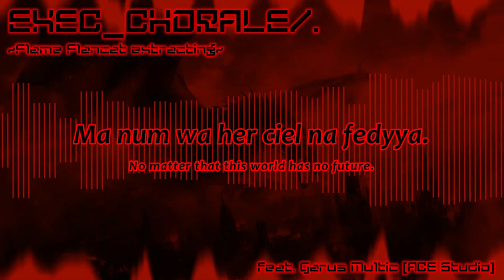【Original Hymmnos】EXEC_CHORALE/. ~Flame Flancat extracting~ feat. Garus Multic [ACE Studio]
Because I wanted to listen to Garus (the protagonist of the Fallen Crown series) singing, I made this on a whim (
[ACE Studio has "voice fusion" function, which can be used to mix the voice you want and name it.]
The mixing is not very good, just listen to the sound
After making this, I suddenly understood why I had such a hard time making this song before. It turns out that the tune of this song is more suitable for boys to sing.jpg
The video is still the same as Tyrant, very red, um (
I should use this voice to "cover" other songs in the future (laugh)
【Staff】
Compose & Lyrics: benwata
Arrange: Hoaka
Vocal: ACE Studio